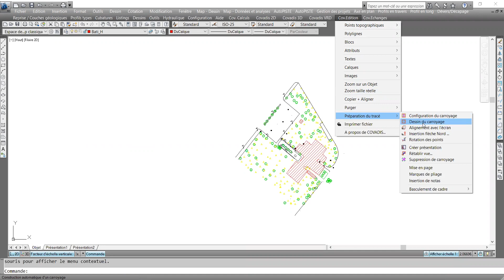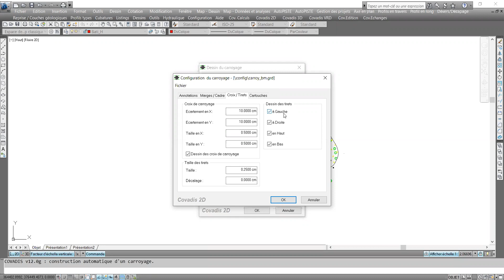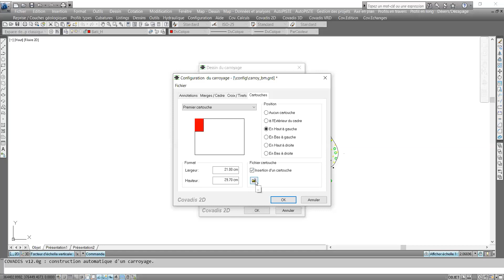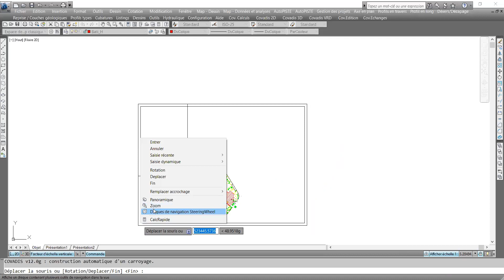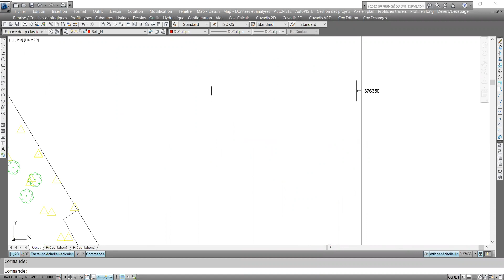Paramétrage et Dessin du Carroyage sur Covadis